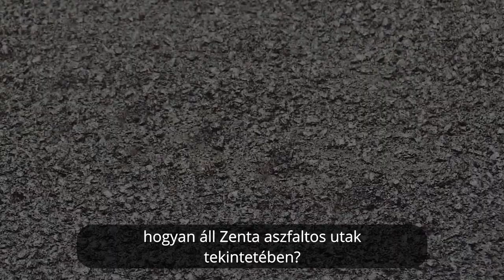Utak és utcák javítása Zenta községben.